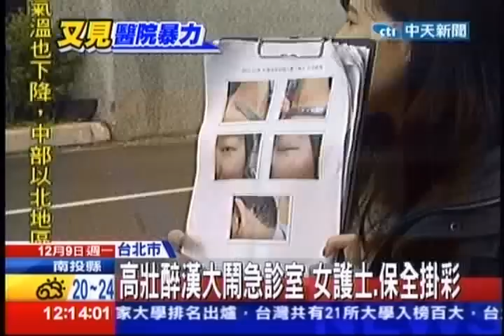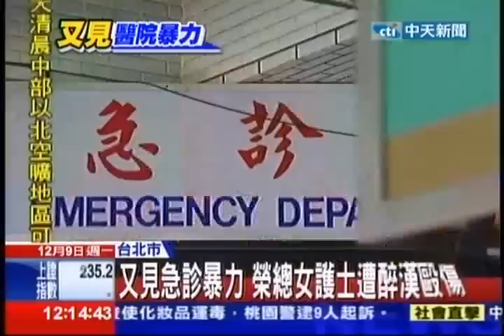中天新聞》又見急診暴力 榮總女護遭醉漢毆傷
內容轉載自《中時電子報》：
中天新聞》台北市一名酒醉男子昨天(8日)清晨受傷被送到榮總醫院急診室，女護士包紮傷口時，他突然出手攻擊，不但把女護士逼到牆角毆打，還四處挑釁打算再毆打其他醫護人員。醫院保全出動3人才把他成功壓制交給轄區警方。遭到毆打的女護士及保全強調絕不姑息暴力，將提出傷害告訴。